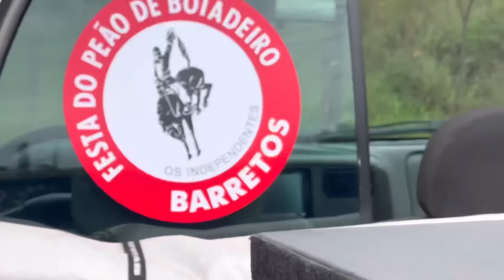O SOM MAIS FORTE QUE JÁ MONTAMOS!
Imagina você de F250 com som PESADO no Barretão 2024 com TUDO pago (Hospedagem, transporte, alimentação) pra você e um acompanhante e + um dia no camarote Open Bar e Open Food curtindo com a galera da LowCars?! Nuuuuuuuuuu fi...